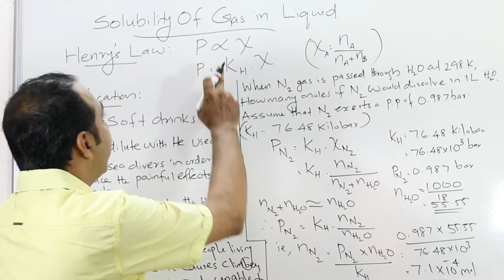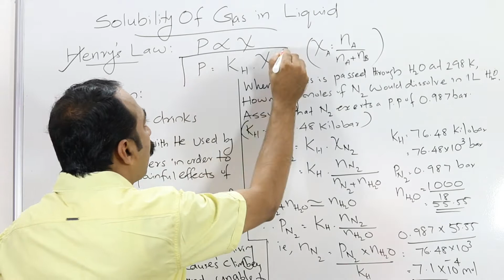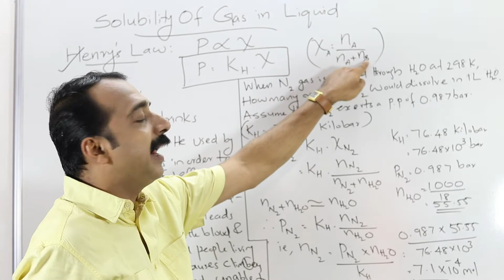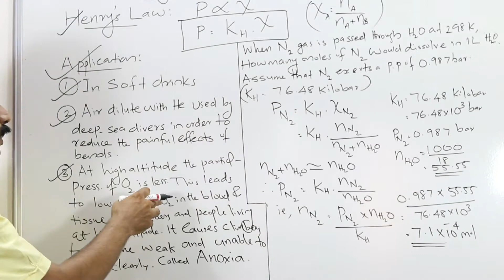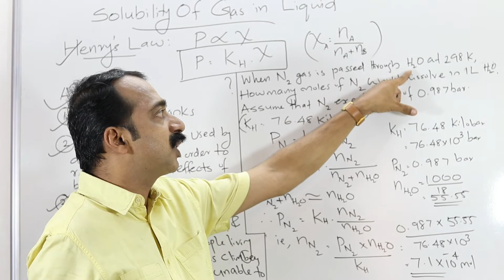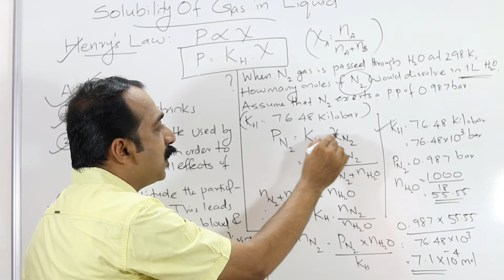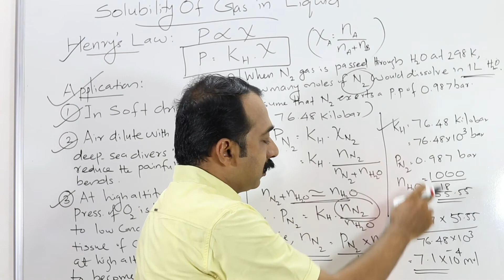Henry's law | solubility of gas in liquid | solutions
Easy method
Numerical question